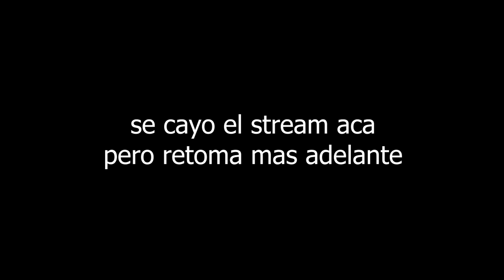ANÉCDOTA PELEA EN DISNEY CON EMPLEADA DE MONTAÑA RUSA